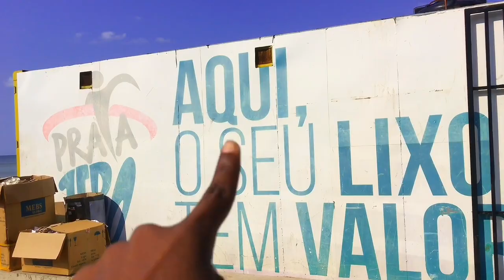Fui à praia Com ele 😍